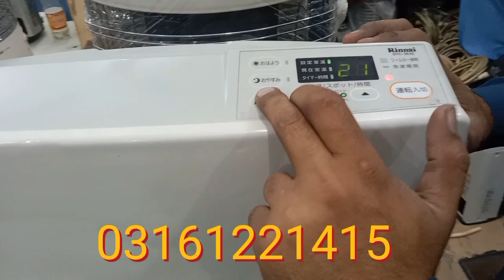japanese hibryt heater|japani balor heater karkhno market peshawer pakistan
heater heater
japaniheater jap
japanese heater
blour heater